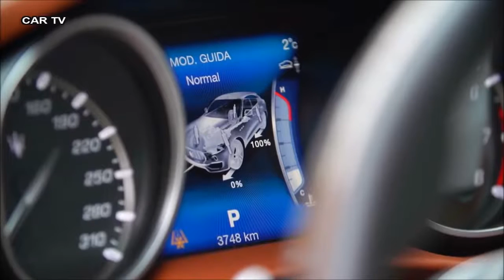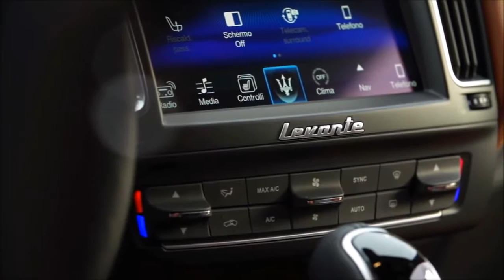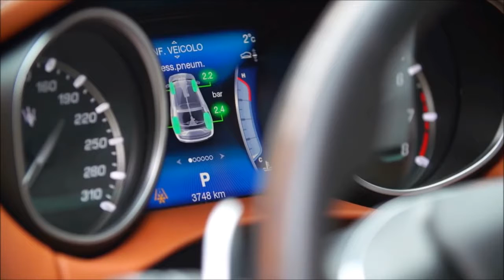2017 Maserati Levante Offroad Test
This video is about car review,test drive and latest design